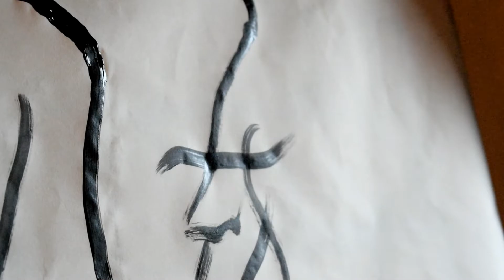Carta de Salvador Dalí a Gala por Gabriel Abayú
Tomo 2 de Cartas de Amor. Filmado en la Casa de la Cultura de Carmen de Patagones, Abril 2022.